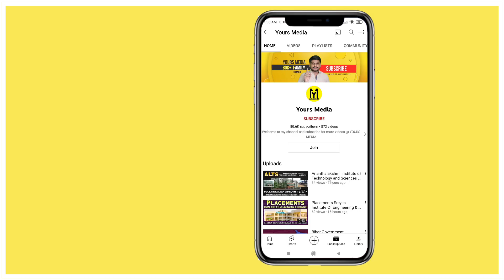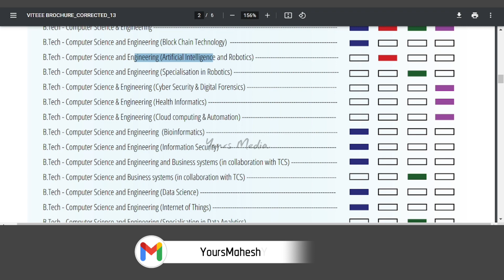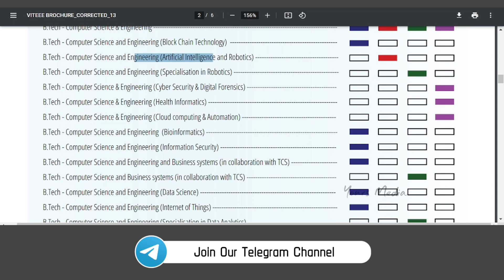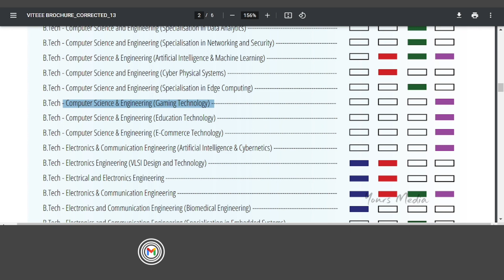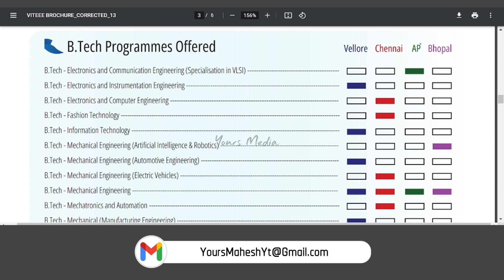Engineering Courses In VIT Universities | Comparison Video | AP Vellore Chennai Bhopal | YoursMedia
Offered Courses In VIT Universities | YoursMedia | Vellore Institute Of Technology | VIT Admissions | Vit Ap | Vit vellore | Vit Bhopal | Vit Chennai

For Direct Admission in Top Colleges of India